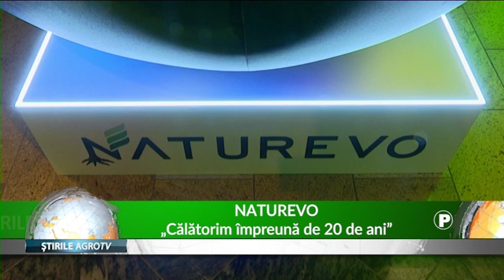NATUREVO - Calatorim impreuna de 20 de ani cu partenerii nostri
Naturevo a sarbatorit 20 de ani de activitate pe piata agricola din Romania.
Petrecerea a avut loc intr-un cadru festiv alaturi de partenerii, furnizorii si echipa Naturevo.